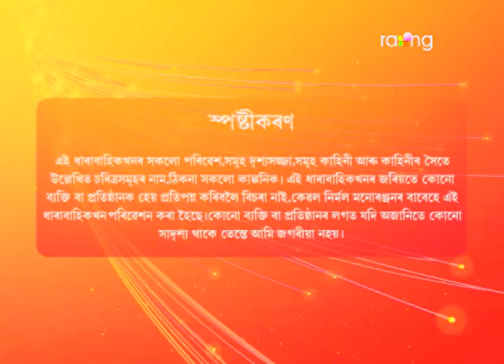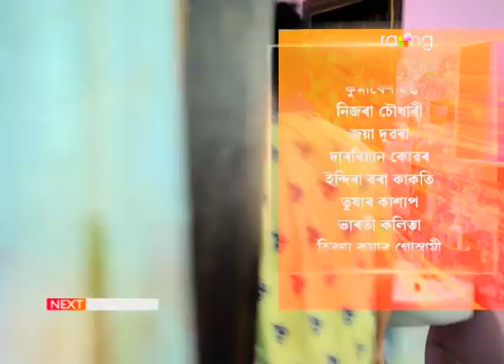Mayurponkhi - ময়ূৰপংখী | 23rd Aug 2022 | Ep No 74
সূৰ্য্য ঋষিৰ ঘৰ আহি ওলোৱাত কি নহ'বলগীয়া পৰিস্থিতি হ'ব?

his is a love story of a young couple Rishi and Radha. Radha is an ambitious girl who has a dream to become an ACS officer. But after her marriage, many situations arrive where she has to choose between her love and dream. What does she choose? Why does our society sacrifices women's dream?
Why great love story struggle after marriage? These are the question our story will unfold.